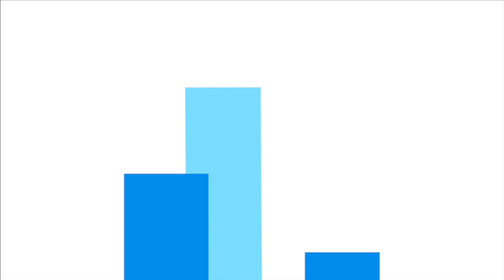Silvio Igor - Entrevista Record - Palestrante de Atendimento ao Cliente & Venda - Motivação